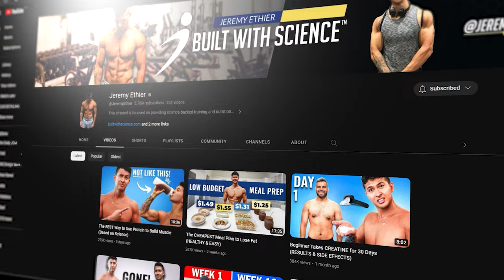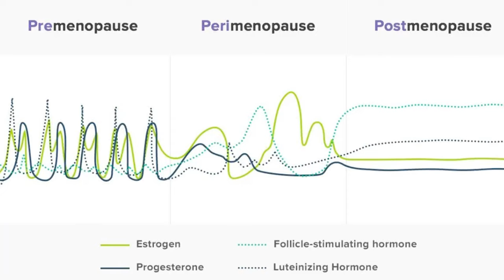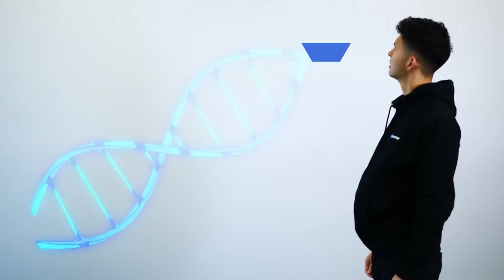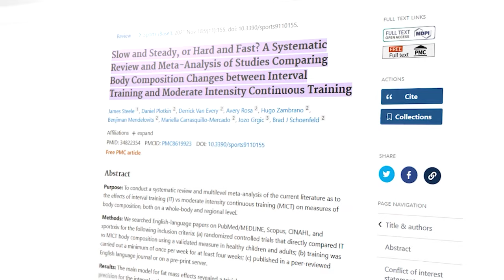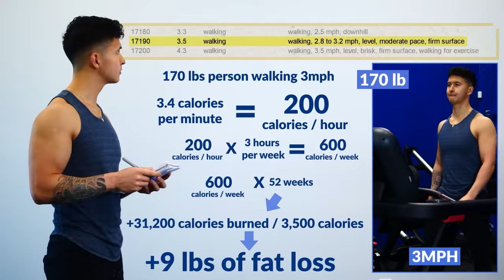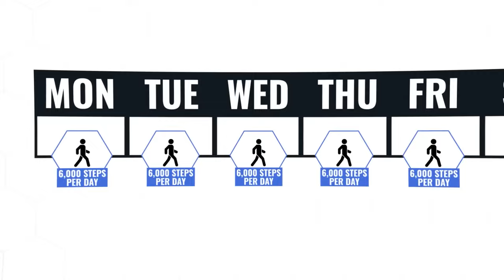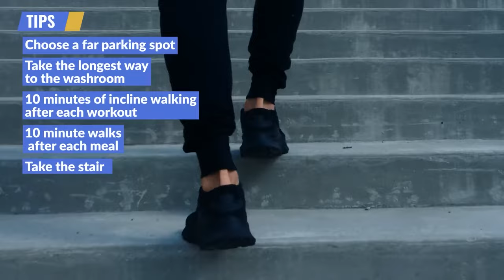FITNESS EXPERT Jeremy Ethier REVEALS The SHOCKINGLY Easy Exercise To Lose Belly Fat After 40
📺 Watch the entire video to find out what's the easiest exercise that anyone can do to lose bellyfat after40 and keep it off for good. This exercise will not only make you loseweight but also help you to sleepbetter and feel energized.

About HEALTHY OVER 40
🎥 Videos about HEALTHY AGING, LOSING WEIGHT, LOOKING YOUNGER and SKIN CARE for WOMEN OVER 40
🎨 Written, voiced and produced by HEALTHY OVER 40

Watch More from HEALTHY OVER 40 to learn more tips about how to stay young and healthy, the best skincare for women over 40, the best exercise for women over 40 and the best diet for women over 40.
🟢 FITNESS EXPERT Tracy Campoli REVEALS Her 3 SECRETS to Looking 10 Years Younger (women after 40)
🟢 57 Year Old SUPERMODEL Cindy Crawford, FINALLY Reveals Top 5 Skin Care Products You Will Ever Need